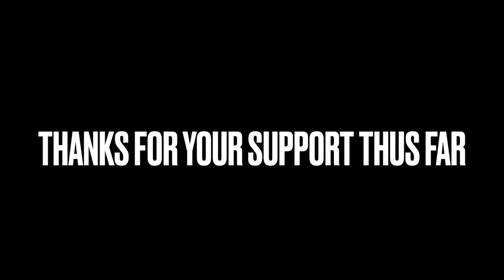1988-Bishop Norman Wagner & Bishop Iona Locke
1988 California Nevada Hawaii State Youth convention The late Bishop Norman L. Wagner, Youngstown, Ohio and the late Bishop Iona E. Locke. "Go Home and Be Healed."